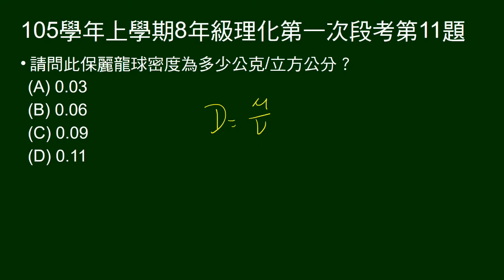105學年上8年級理化一段第11題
題組，排水法測量保利龍球體積，加鐵塊使全沒入水中。給保利龍球質量，問保利龍球密度。